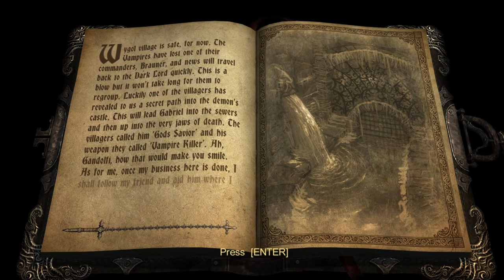Skeleton Warriors!: Ep 17